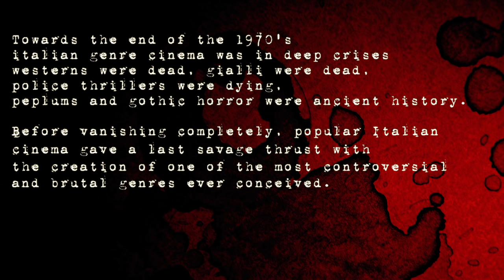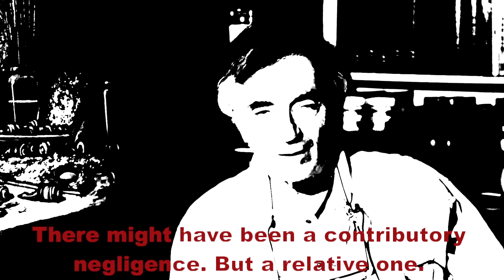Banned Alive! The Rise and Fall of Italian Cannibal Movies- trailer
Trailer for the upcoming 2 1/2 hour-documentary on the rise and fall of one of the most controversial Italian genres every created. You will find this exclusive documentary on the the new BLU-RAY of Eaten Alive! (Mangiati vivi), the splatter classic from cult-director Umberto Lenzi. This exclusive release (new transfer, three different versions of the film) will be out in January 2016 thanks to Cinestrange!